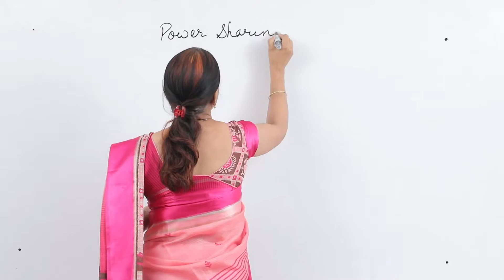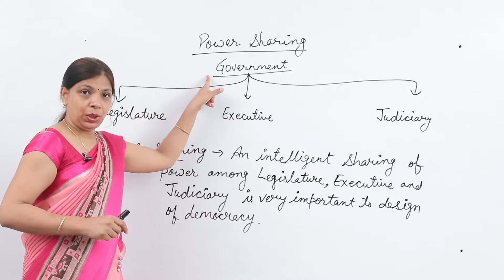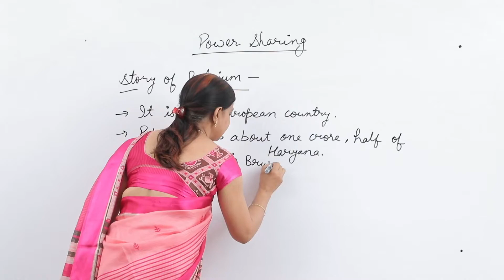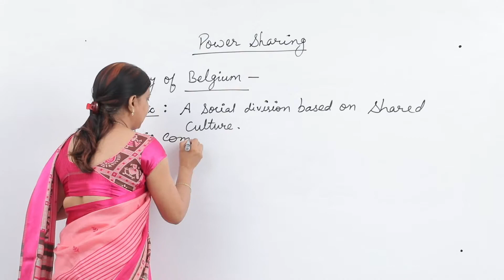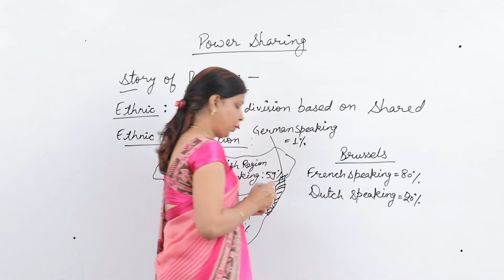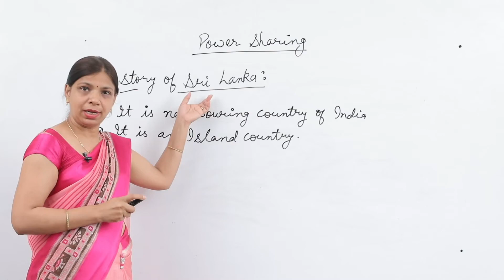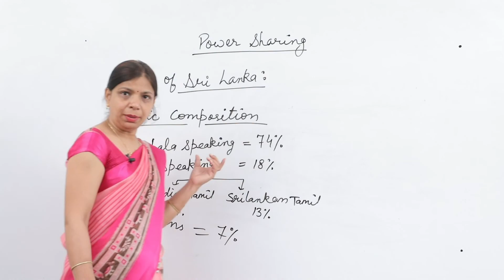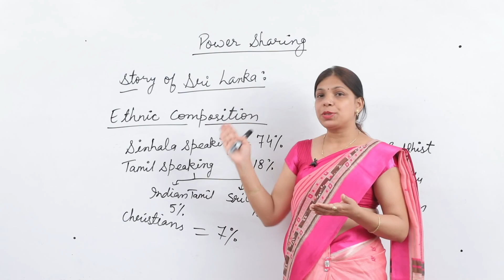CLASS X - LECTURE 1 - SOCIAL SCIENCE - POWER SHARING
✔️ Class: 10th
✔️ Subject: SOCIAL SCIENCE
✔️ Chapter: POWER SHARING
✔️ Topic Name: STORY OF TWO COUNTRIES

Here are Key Moments of the video: 👇

00:00 Intro
00:14 Introduction
06:04 Story of Belgium
26:10 Outro

Democratic politics Chapter 1 : French Revolution

Democratic politics chapter 2 : FEDERALISM